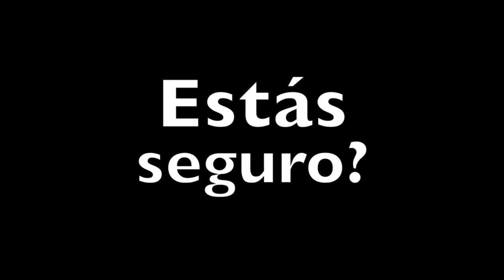Beam 7R GCM pro Eventos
Cabeza Movil Beam 7R GCM PRO